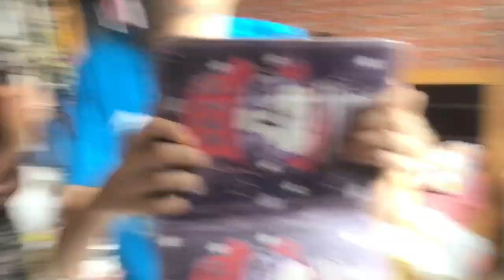Vlog: 🔵DYING MY HAIR BLUE🔵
NEXT VLOG : New Longbridge Station